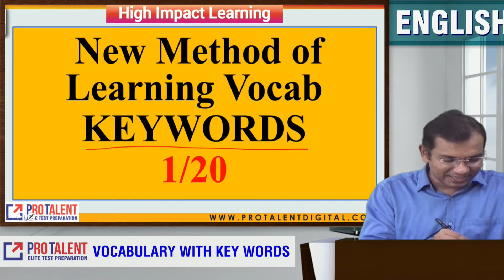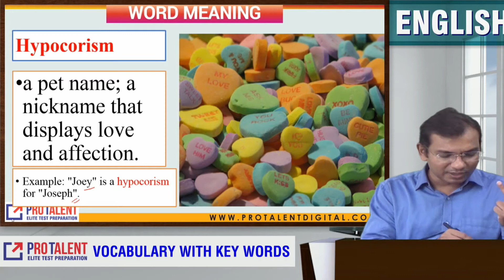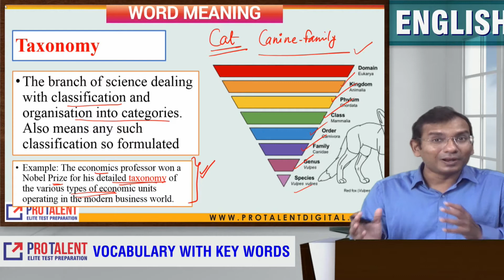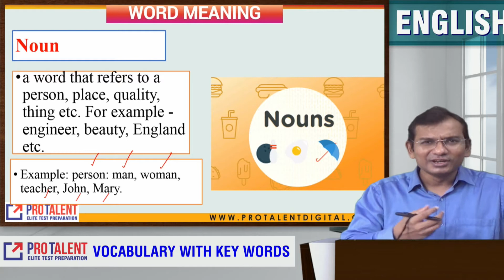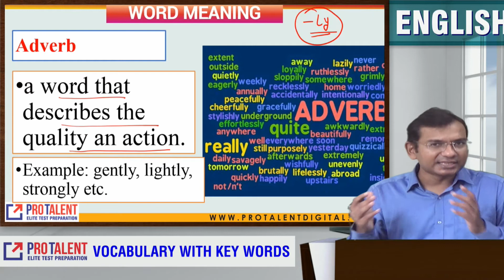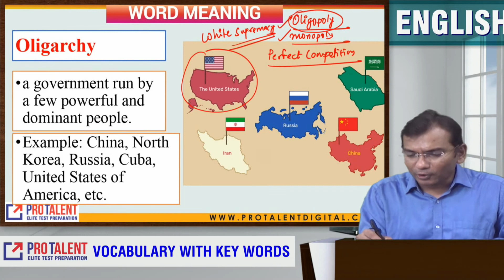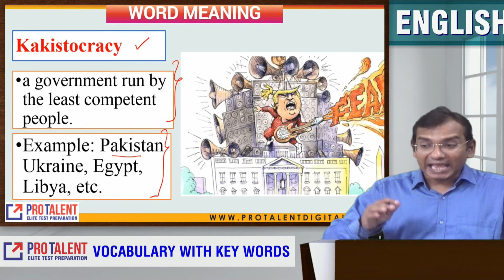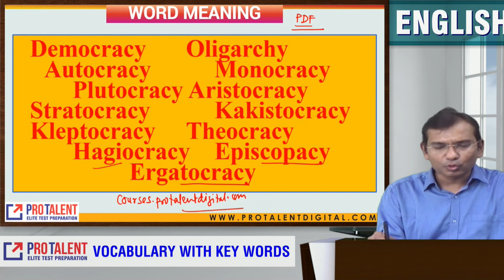Key Words Method for Vocabulary Learning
With many but subtle changes in the types of English Questions in many examination, we are inclined to upgrade the method of learning vocabulary. We are bringing one very unique method - KEYWORDS for Vocab. Through this method, a student can focus on comprehension of complex ideas.

Do share your feedback in Comments.